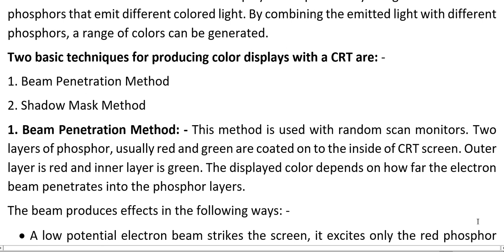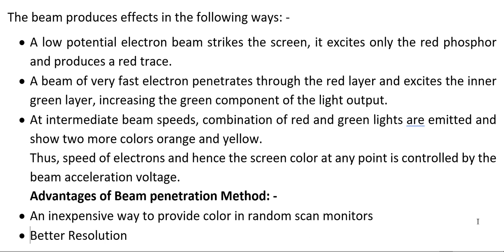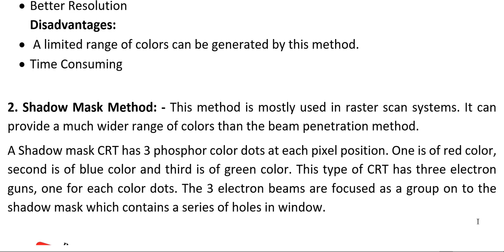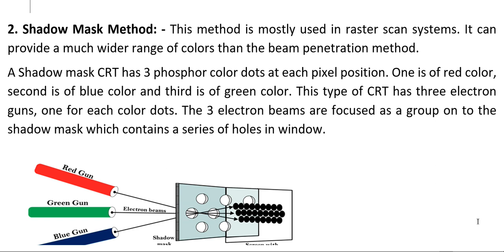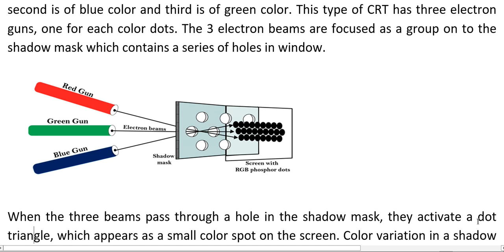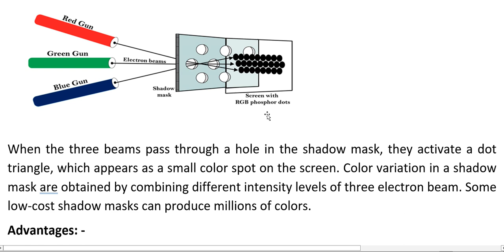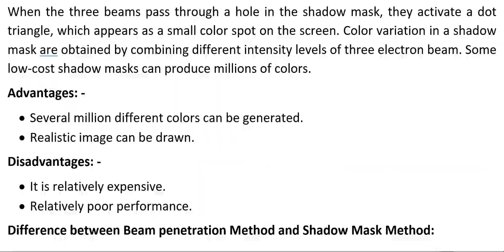Lecture -5 Color CRT Monitor Display Device , Shadow Mask Method and Beam penetration Method